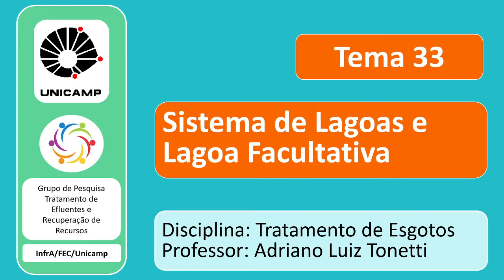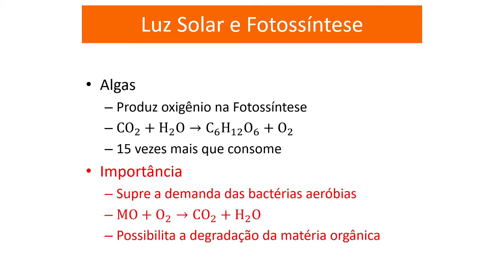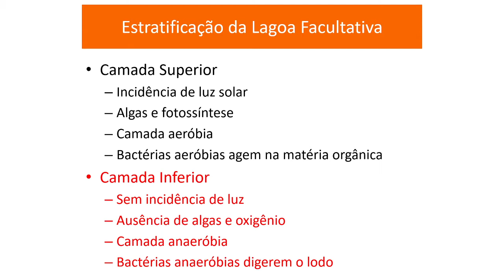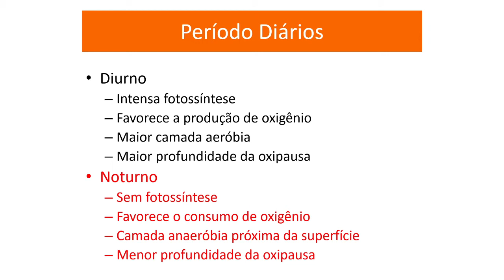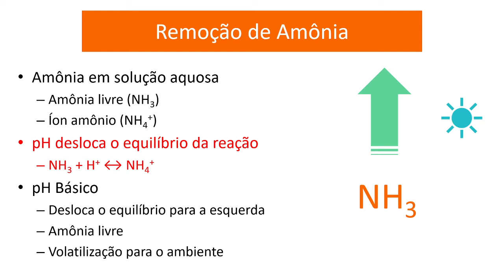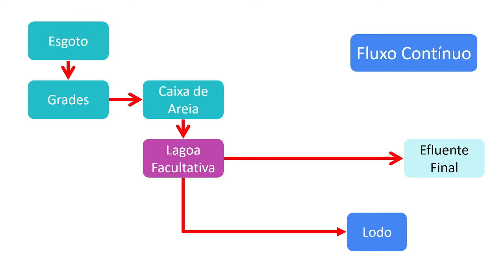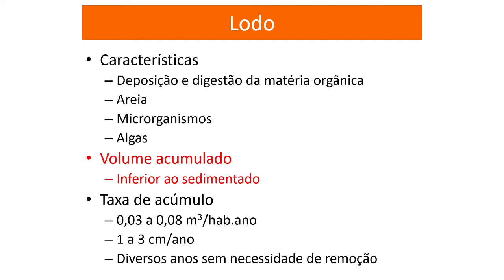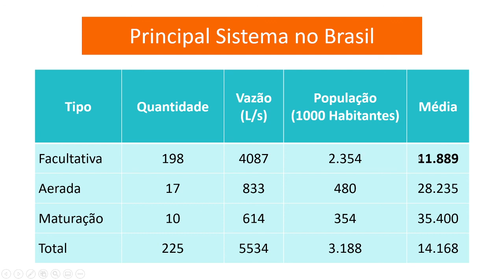Tema 33 - Sistemas de Lagoas e Lagoa Facultativa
Posso tirar proveito da energia solar para tratar o esgoto? Como fazer esse uso? As algas cumpririam qual função nesse processo? E as bactérias? Esse tipo de tratamento seria aeróbio ou anaeróbio?